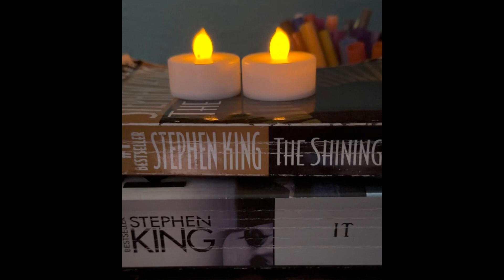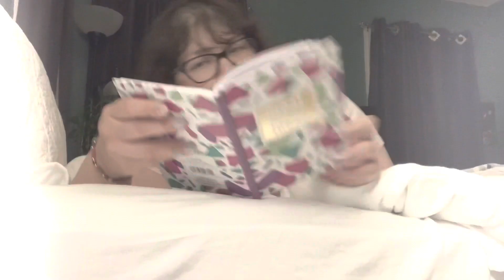EARLY SCREAM VII / 7 THEORIES & PREDICTIONS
Read Description:
In this video, I’ll be discussing and sharing my Early Scream 7 Theories & Predictions.

Did Kirby hint at being Sam and Tara’s half sister at the end of S6?

Could Kirby have been adopted by the Reeds?

Do you think it’s a possible/plausible theory?